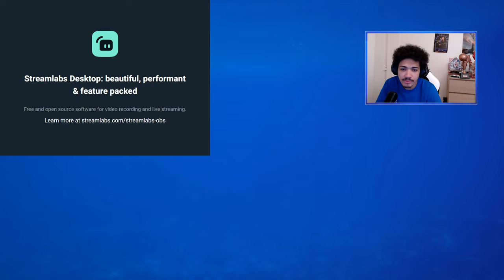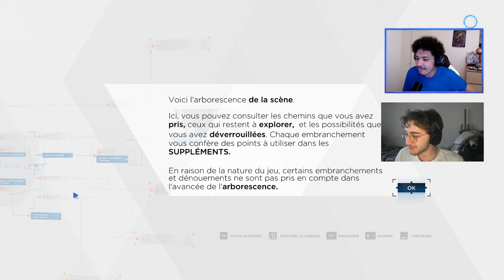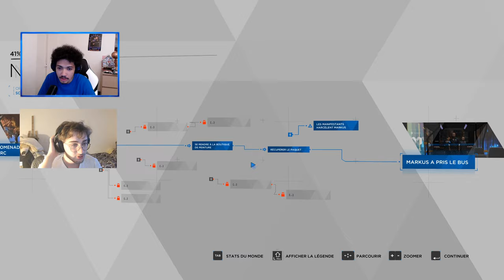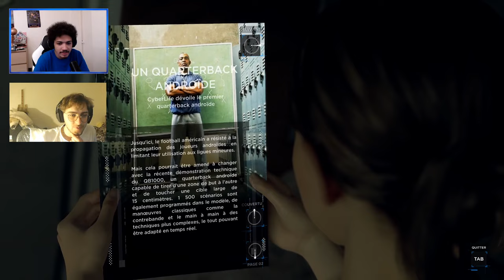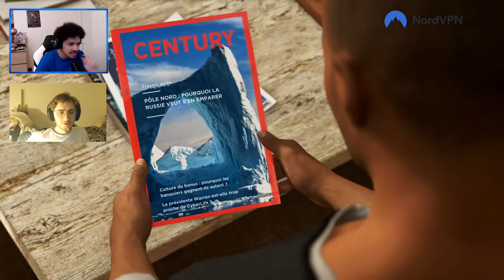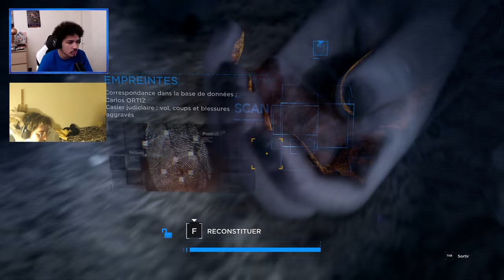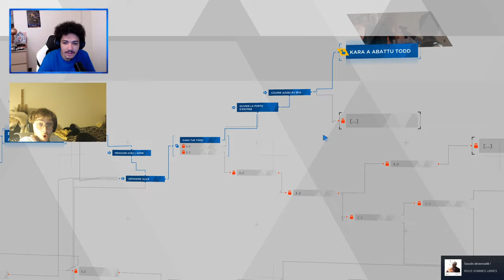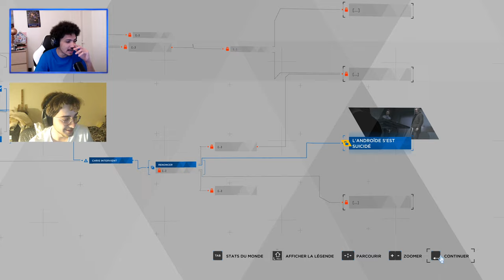DETROIT BECOME HUMAN AVEC @Theorus #1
Detroit Become Human le jeu de choix la, avec Theo
VOD Twitch du 15/01/2023

Minia : @Kyrgast